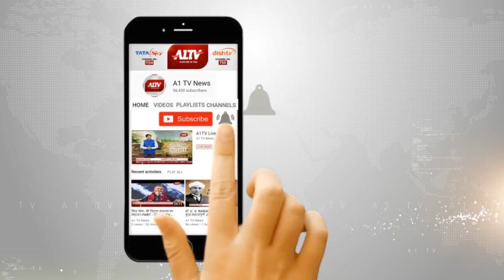गाजियाबाद : कांग्रेस प्रत्याशी डॉली शर्मा के साथ किया रोड शो